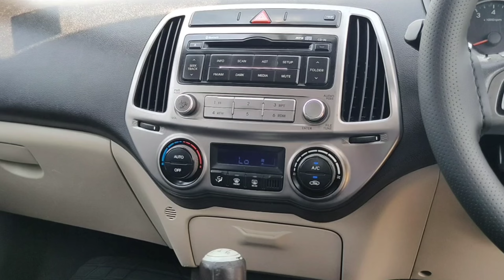इस नवरात्री घर ले जाएं TOP CONDITION HYUNDAI i20 SPORTZ |SHRI MOTORS INDORE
HYUNDAI i20
SPORTZ
PETROL
MODEL 2012
1ST OWNER

HYUNDAI I20 MADHYA PRADESH INDORE SECOND HAND CAR BAZAR | SHRI MOTORS | SHRI MOTORS INDORE
MADHYA PRADESH SECOND HAND CAR BAZAR | SHRI MOTORS | SHRI MOTORS INDORE
I20 SECOND HAND, I20 MODEL SALE, USED CAR INDORE MADHYA PRADESH, HYUNDAI I20 PRICE
SECOND HAND I20 TOP MODEL, KEYLESS ENTRY
MOST DEMANDING CAR
INDORE USED CAR MARKET
INDORE USED CAR BAZAR
INDORE SECOND HAND CAR BAZAR